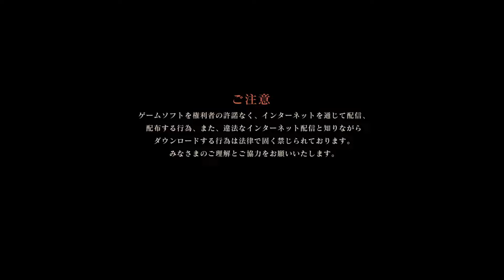【エルデンリング】最強の『大刀ビルド』をガチ勢が考察した結果 ⇒ 戦技『〇〇』が最適です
通常（or溜め）攻撃特化+おまけ的な戦技運用（中距離の体幹維持用）も無しではない